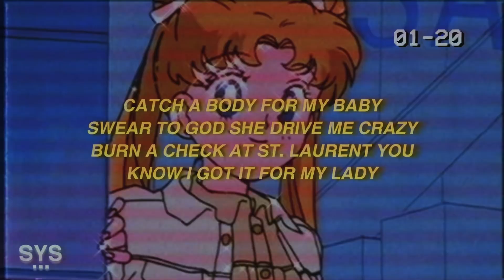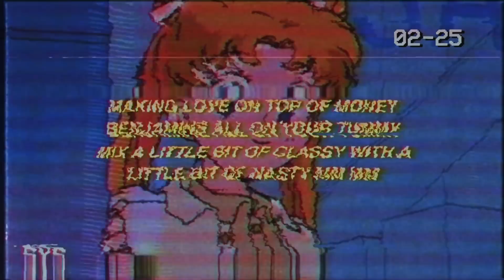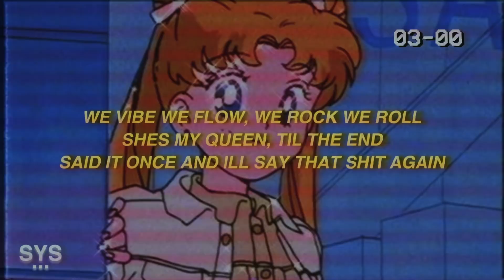Croosh - Queen (Lyrics) 💰💸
Lyrics: Queen - Croosh

We vibe we flow, we rock we roll
Shes my queen, til the end
Said it once and ill say that shit again

All I ever wanted in this cruel world
Was the money and the power and
A cool girl

Thatll rock by my side til the end of time
Keep me humble check me if im ever out of line
Im a mothafuckin king I deserve a queen

She a mothafuckin queen she deserve a king
Everywhere I go she go we move as a team
Never let no lil peasant come in between

Catch a body for my baby
Swear to god she drive me crazy
Burn a check at st. Laurent you
Know I got it for my lady

Ill ride for u, ill die for u
Tear the stars right down from
The sky for u cuz

True love aint rushed, true love you grow
True love aint said, true love you show
True love you feel, deep in your bones

Keep giving me that look I
Swear when we get home
Ima hit it from the back

Have you yelling out my name
Say it louder can’t hear you
Sweat dripping off my chain

Making love on top of money
Benjamins all on your tummy
Mix a little bit of classy with a
Little bit of nasty mm mm

That theres my person, my female version
She pulled my heart out my chest she’s
My surgeon

But not just a lover
That’s my fucking homie
Dont need no other that’s

🎨 BACKGROUND: UNSPLASH

LYRICS FOR 'QUEEN' BY CROOSH.